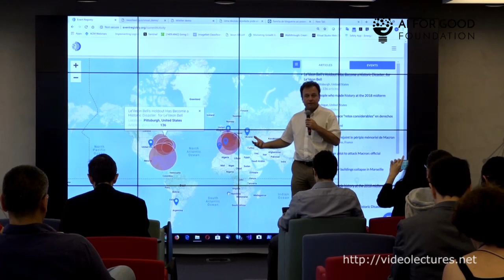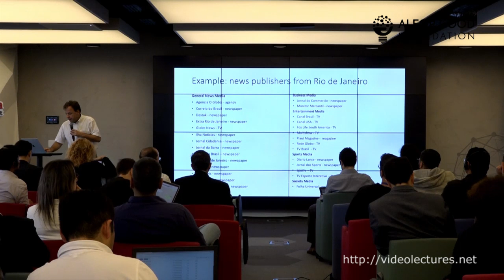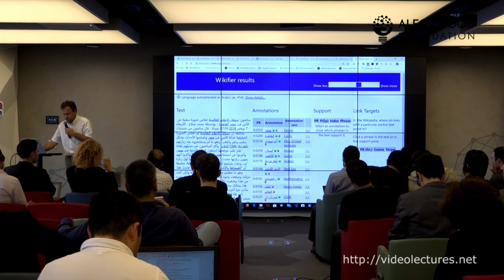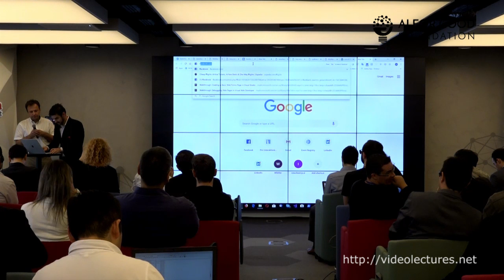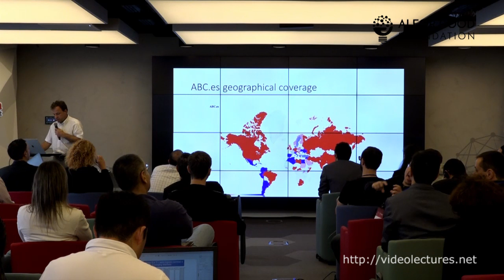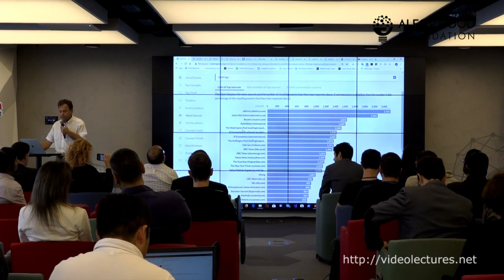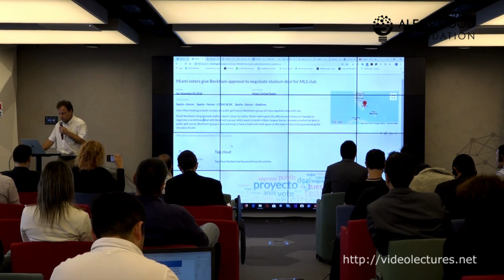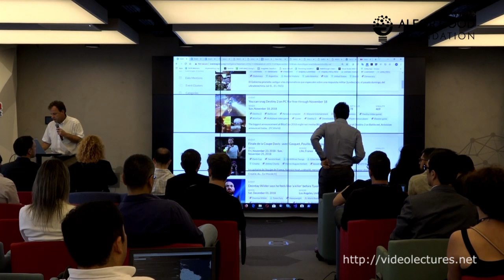Marko Grobelnik - Real-Time Cross-Lingual Global Media Monitoring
Marko Grobelnik (AI Research JSI)

Marko Grobelnik is an expert in the areas of analysis of large amounts of complex data with the purpose to extract useful knowledge. In particular, the areas of expertise comprise: Data Mining, Text Mining, Information Extraction, Link Analysis, and Data Visualization as well as more integrative areas such as Semantic Web, Knowledge Management and Artificial Intelligence. Apart from research on theoretical aspects of data analysis techniques he has considerable experience in the field of practical applications and development of business solutions based on the innovative technologies.

Marko was employed as a researcher first, at “University of Ljubljana”, “Computer Science Department”, and later at “Department of intelligent systems” and “Department for knowledge technologies” at “Jozef Stefan Institute” in Ljubljana, Slovenia. He is currently employed at “Jozef Stefan Institute” the main national research institute for natural sciences in the country. His primary focus of research and applications is intelligent data analysis which deals with unconventional scenarios going beyond classical statistical approaches and solving problems including unstructured or semi structured data.

His main achievements are from the field of Text-Mining (analysis of large amounts of textual data), having leading role on scientific and applicative projects funded by European Commission, having projects with industries such as Microsoft Research, British Telecom, New York Times, Siemens, and organizing several international events on the related topics.

He is also founder and CEO (from 2001 on) of the Quintelligence Company with the core business in transferring knowledge management and knowledge discovery/data mining expertise into marketable products and services. Marko is also co-founder of CyCorp Europe Company (European branch of US based Cycorp company) (from 2006 on) working in deep knowledge modeling and reasoning.

Currently Marko co-manages (together with two co-managers) the team of 35 people where Marko’s role is management and active work with the scientific and technical part of the team of 20 researchers, research programmers and software engineers. The key activities of Marko’s team include development of new research ideas from innovation to research prototypes and industrial deployment through spin-off companies at later stages. The team collaboratively contributes into software platform Text-Garden enabling flexibility and efficiency in building solutions for analytic and semantic technologies.